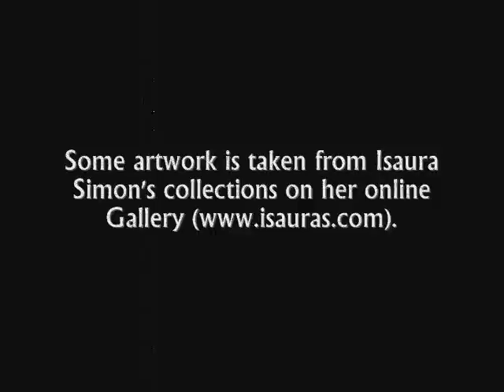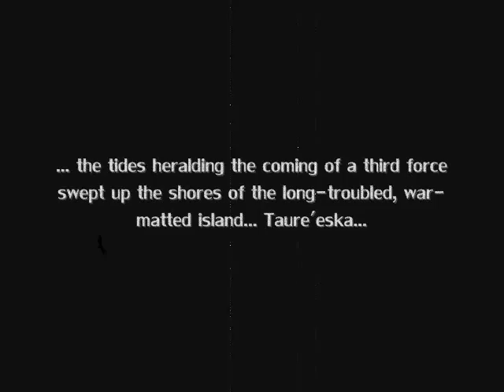Lands of Anphillia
This is a promotional video for Lands of Anphillia a realistic PW for the computer game Neverwinter Nights.